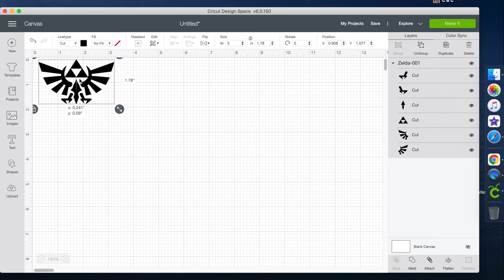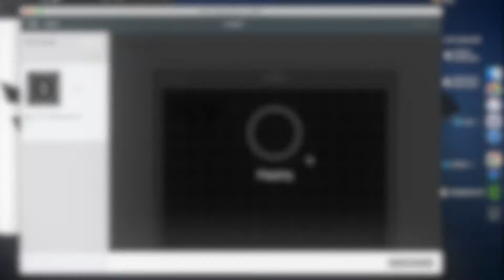Zelda Ornament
For day twenty's ornament I made a Zelda triforce symbol.

Supplies: blank ornament disc, green and gold glitter, polyacrylic finish, cricut, gold vinyl, mod podge, foam brush